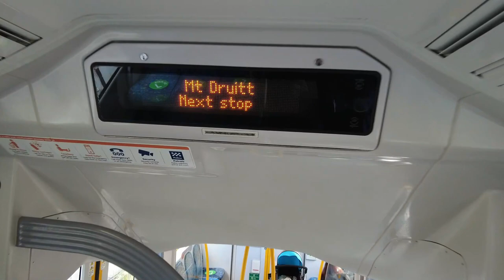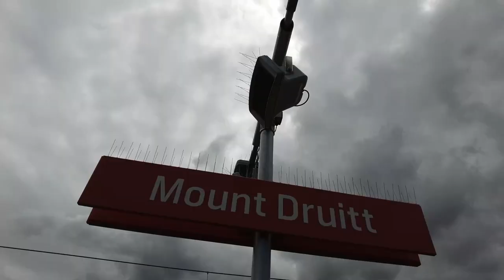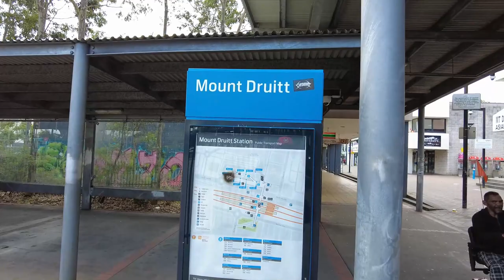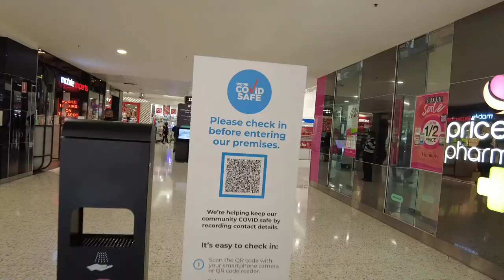Mt Druitt West Sydney Jan 2022 🇦🇺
Mt Druitt Jan 2022 catching vibes with peoples outside Mt Druitt shopping center.